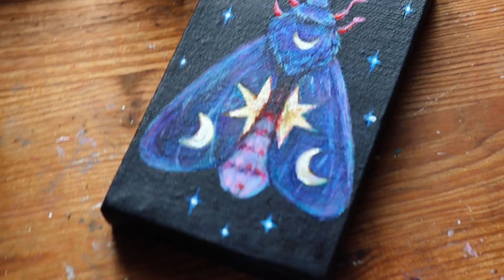Paint with me | Two tiny butterflies 🦋 | Acrylic painting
Just having fun with two small canvas I found in my stuff. I decided to make these tiny butterflies in acrylic.

Cath

~ I f  y o u   w a n t   t o   s u p p o r t   m e ~
Etsy shop

~ I f   y o u   w a n t   t o   f o l l o w   m e ~

3. A Time of Wonder - Alexis Ffrench